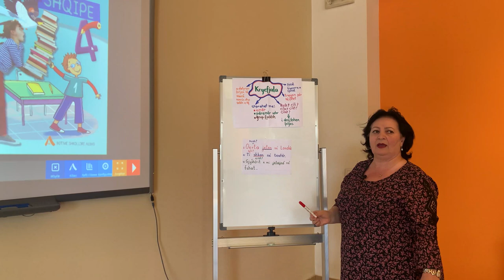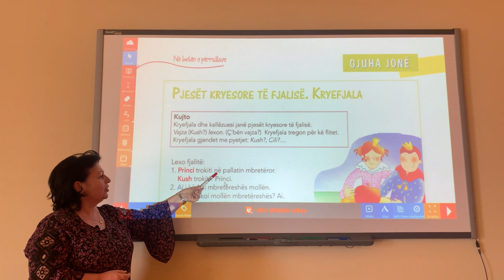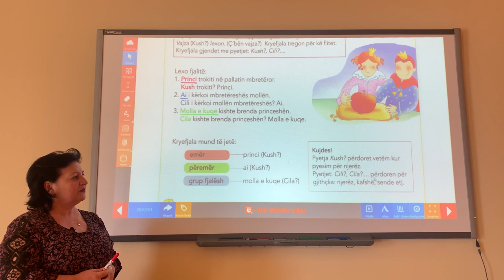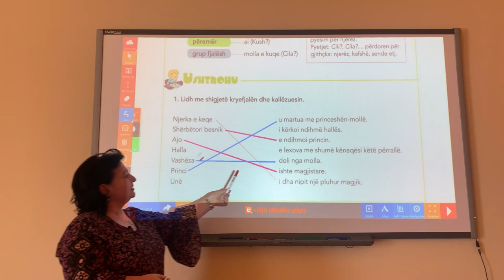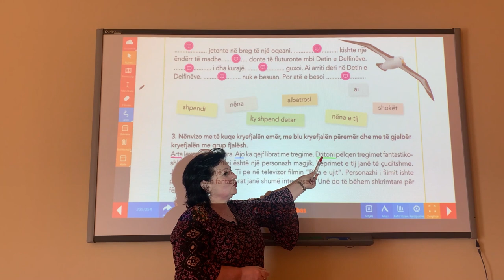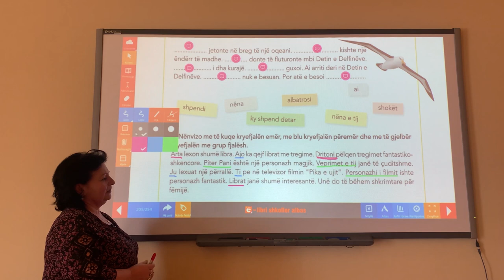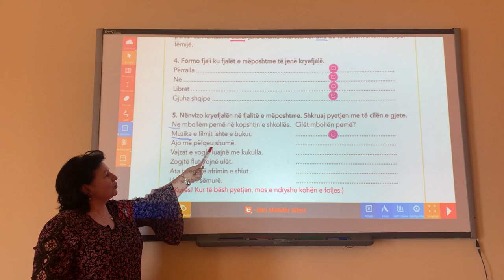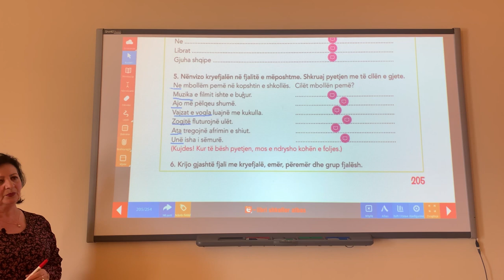Libri i digjitalizuar Gjuha shqipe 4, Tema: Pjesët kryesore të fjalisë, Kryefjala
Lenda: Gjuhe shqipe
Rubrika: Njohuri gjuhesore
Klasa: 4
Tema: Pjesët kryesore të fjalisë, Kryefjala
Mesuese: Ilda Alushaj